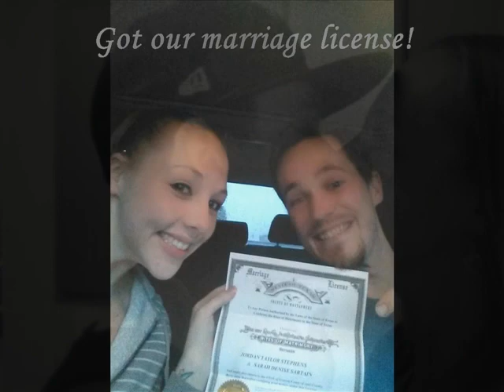Sarah Stephens - My Photo Story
This is a video project for CSTE 1330 (Sam Houston State University)
The music heard in this is video is by Yanni (Album) "In My Time" 1980 (song) Until the Last Moment